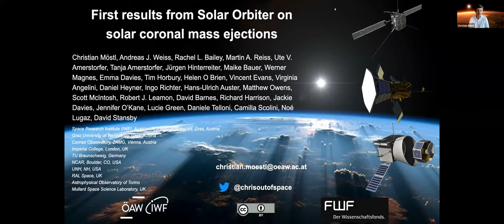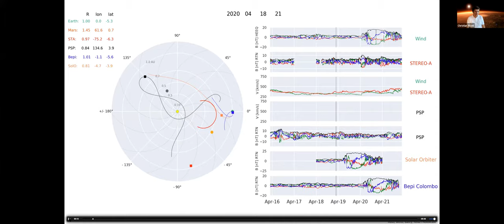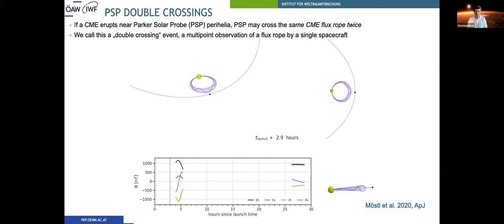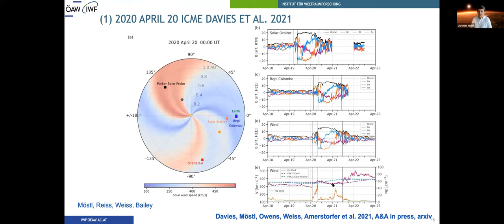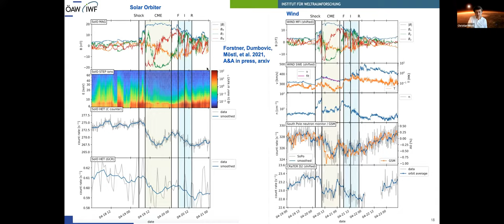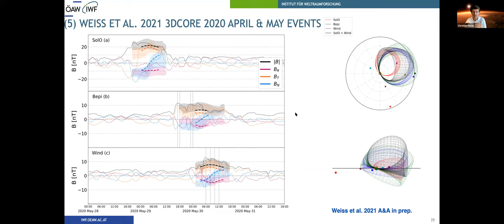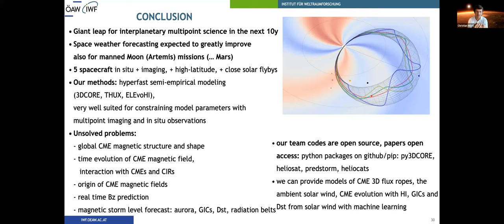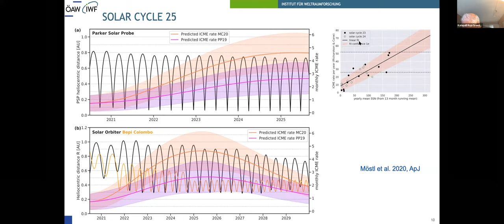Christian Möstl: First results from Solar Orbiter on solar coronal mass ejections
I will present a few results concerning our recent work with Solar Orbiter and other spacecraft in the solar wind, concerning large-scale structures relevant for planetary space weather modeling and prediction. Launched in February 2020, the magnetometer on Solar Orbiter has started taking data in April 2020, and immediately observed a stealth coronal mass ejection in situ on 2020 April 19, at 0.8 AU and only 4° away from the Sun-Earth line. In situ measurements by Bepi Colombo and Wind and imaging observations by STEREO-A and SOHO make this a rare triple point in situ / double point imaging event, and allows to model the magnetic structure of this CME with strong constraints. The EPD particle instrument also observed the event and made mulitpoint modeling of the Forbush decrease possible. A few other ICME events, and many high speed streams, were observed by Solar Orbiter during its first 2 orbits, among them an encounter of 2 ICMEs enveloping the heliospheric current sheet and interacting with a high speed stream. I will also talk about the expectations for the ICME rates for the upcoming solar cycle 25, opening up the possibility to cross an ICME flux rope twice with Parker Solar Probe close to the Sun, and give an outlook for new missions relevant for this field that are expected to launch until 2030.